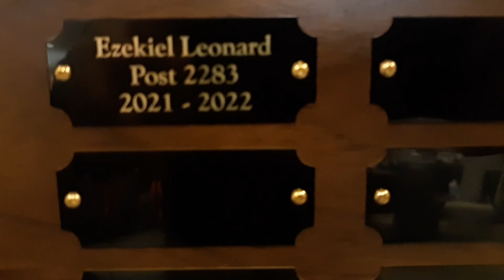VFW Patriot Pen Arkansas State Winner 2022 Ezekiel Leonard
Seventh Grader Ezekiel Leonard of Bee Branch School (Southside School District) has won the Patriot Pen for the state of Arkansas (2022). He is the 75th Arkansas State winner of this award since 1947.

Ezekiel has been awarded $300 from VFW District 6 of Arkansas, $50 from the state Auxiliary, and $500 for the Paul Alvin Harrison Award sponsored by Former Arkansas VFW State Commander (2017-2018) Ashley Little and his wife Melissa.

Ezekiel will compete at the VFW National Finals against the other state winners for up to $5,000. His total cash award will depend on his National Placement at the National Convention.

Ezekiel is the 4th name etched onto the Paul Alvin Harrison Memorial Plaque hanging in the State VFW headquarters.

Ezekiel represents the Roger's Rye Russellville VFW Post 2283 and Arkansas State VFW District 6. The National Convention will be in the Summer of 2022. Good Luck Ezekiel!!

To see More Local, State, and National Public Service Announcements (PSAs), please LIKE HistoryDawg Productions on Facebook

Brian Baker Sr
U.S. Army Retired
VFW Post 1322 (District 7)
HistoryDawg Productions
AeroRanger Studios
Copyright MMXXII